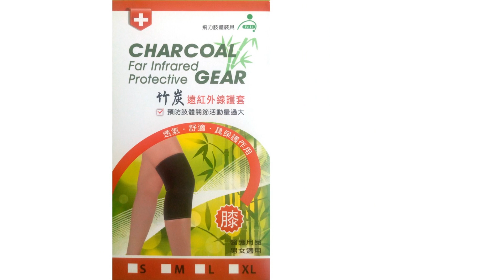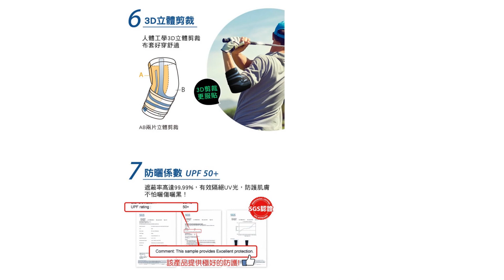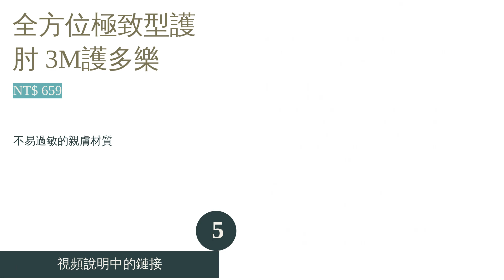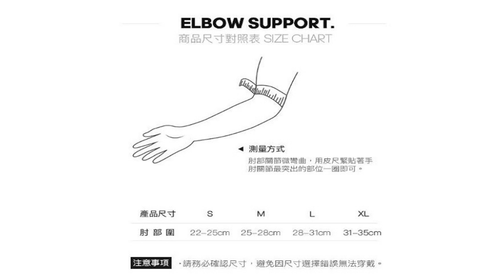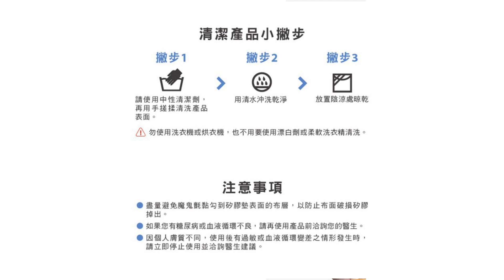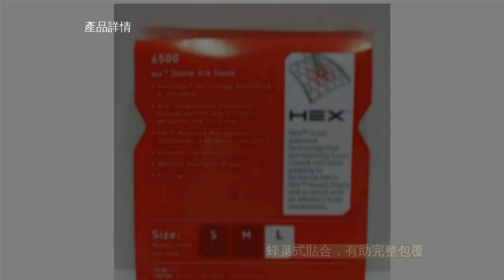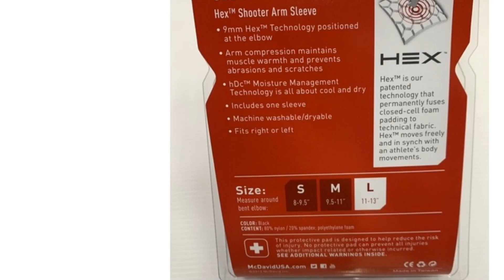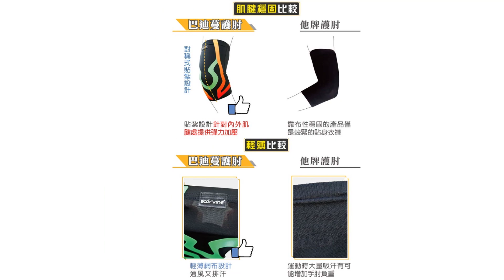11大護肘推薦排行榜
00:10 #1 - 竹炭遠紅外線護具 Fe Li 飛力醫療 (NT$ 300)
00:55 #2 - 超肌感貼紮護肘 BodyVine 巴迪蔓 CT-8250 (NT$ 500)
01:41 #3 - 至尊款雙膝護肘熱敷墊 Smart bearing 智慧魔力 (NT$ 1,596)
02:27 #4 - 雙魚鱗彈簧支撐護肘801 XA (NT$ 424)
03:07 #5 - 全方位極致型護肘 3M護多樂 (NT$ 659)
03:47 #6 - Recovery 肘關節用氣墊彈性護套 adidas 愛迪達 (NT$ 774)
04:26 #7 - 醫療級專業護肘 7Power (NT$ 970)
05:12 #8 - 護肘加壓帶 BodyVine 巴迪蔓 (NT$ 399)
05:58 #9 - 6500 強勁射手長護肘 McDavid (NT$ 601)
06:45 #10 - 超薄貼紮護肘 BodyVine 巴迪蔓 (NT$ 390)
07:25 #11 - 專業運動針織護肘 XA 4001 (NT$ 473)
08:05 結尾

11大護肘推薦排行榜

護肘是藉由織布的彈性，達到增加肘關節的穩定、提供部分緩衝的效果，以減少運動時產生過多關節滑動及肌肉的負擔，因此在進行高爾夫球、籃球及排球等運動抑或健身重訓時，不少人常會利用這類護具產品作為輔助及傷害預防。然而購買時會發現商品種類眾多，從可以穿戴在衣服下的輕薄款、兒童款，到附有綁帶或軟墊的醫療級專業護肘、甚至是運動專用的款式都有，相信許多人都會感到難以抉擇。
為此，這篇文章將向大家介紹護肘的選購要點，並推薦受消費者歡迎的人氣品項，像是 McDavid、 BodyVine、adidas、3M FUTURO護多樂等大廠牌所推出的產品都在此次清單當中，請跟隨我們的腳步，從中挑選出適合的護肘來保護自己吧！